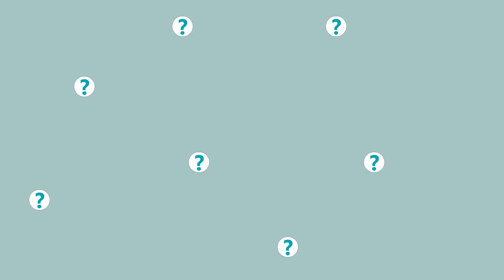B2B Inbound Marketing . inbound Marketing Agency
is a proven search marketing industry leader with more than 8 + years of proven experience. MUST look carefully into these . Actual Experience , # of full time staff , Track Record , # of Projects done BEFORE engaging with a SEO or Social Media Agency .Buyer Beware !! call Andy @ for a FREE web strategy 30 min consultation.